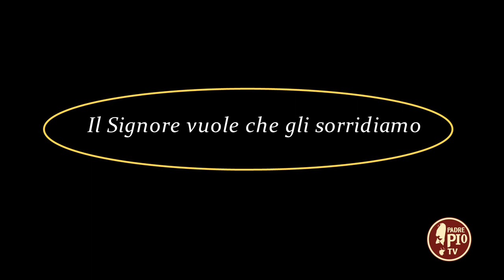Il Signore vuole che gli sorridiamo (Dritto al Cuore 23 Giugno 2022)